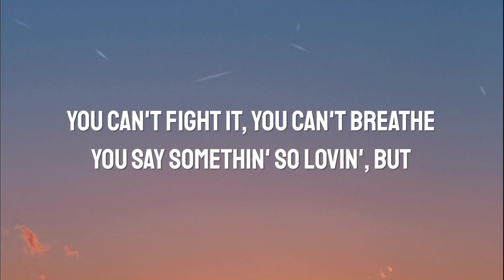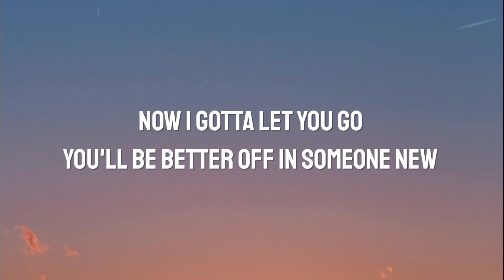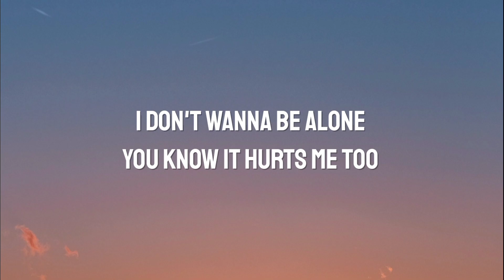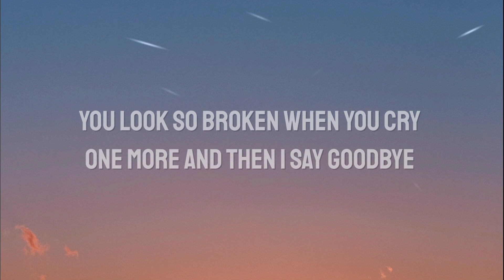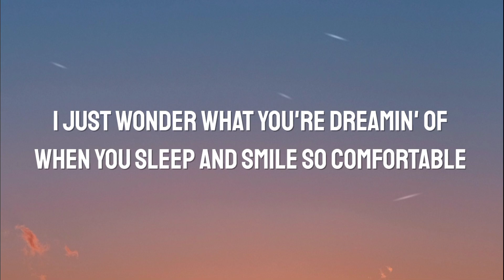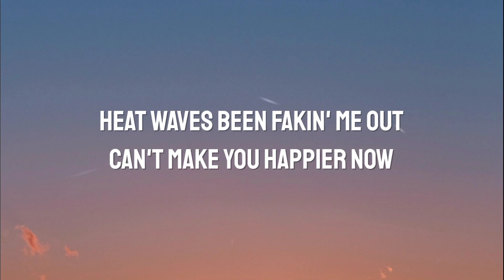Glass Animals - Heat Waves (Lyrics) (Live from My Den) "sometimes, all I think about is you"